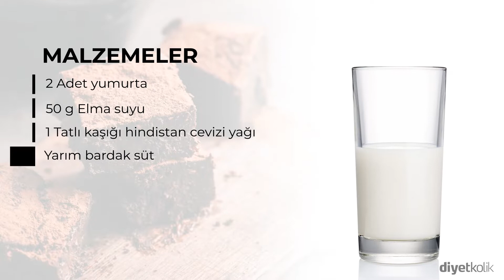Tatlı krizine bire bir! Yulaflı kakaolu kek! Sağlıklı Tarifler (Sadece 83 kalori)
1 Dilim yulaflı kakaolu kek besin değerleri:
Karbonhidrat: 7.8 g
Protein: 3.8 g
Yağ: 3.5 g
Lif: 2.3 g

0:00 Malzemeler
0:17 Yapılışı